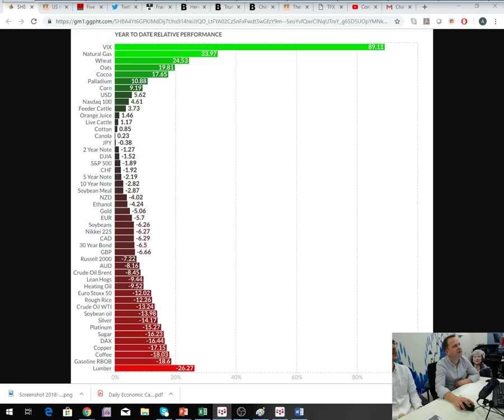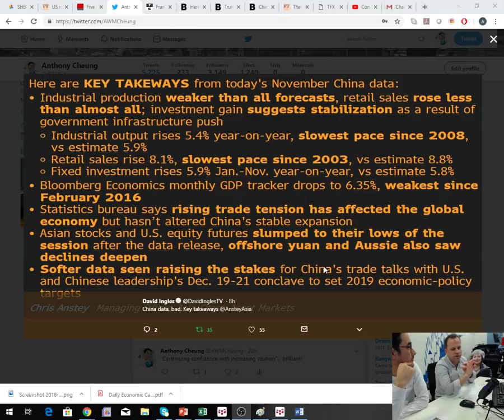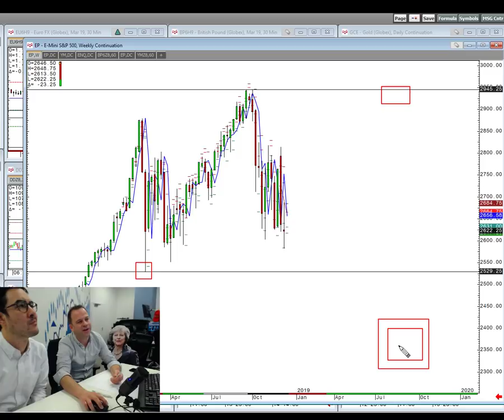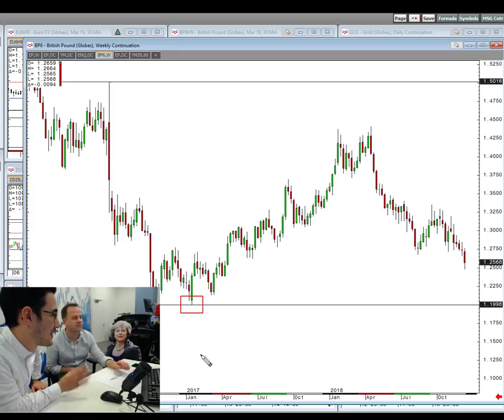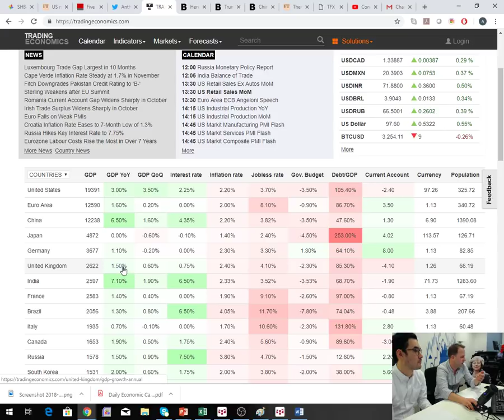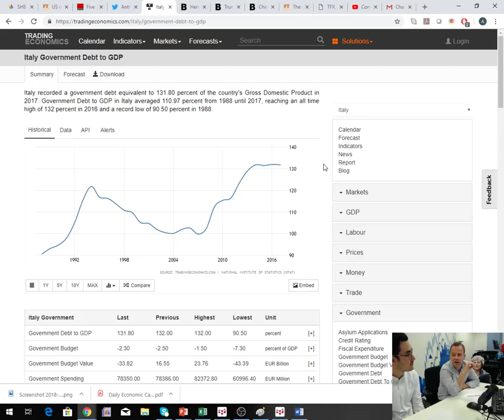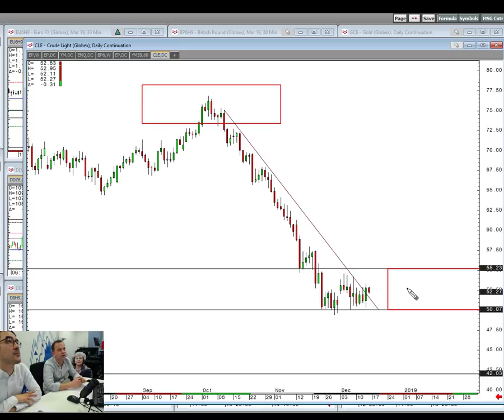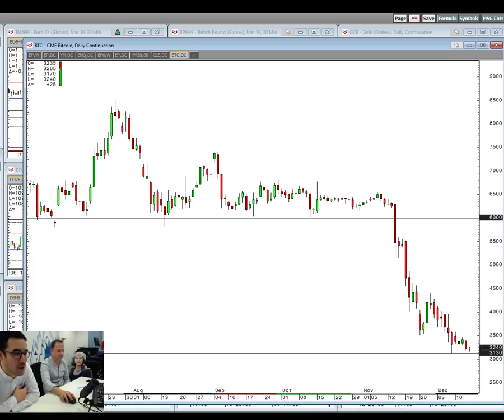Amplify -2019 Market Outlook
Head of Trading Piers Curran joins Anthony Cheung for a conversation on the main risk events for financial markets 2019.

Topics covered include:

- Trump & trade wars
- FOMC monetary policy
- Views on the direction for the US equity market
- Is Europe an under-rated risk for next year?
- What next for oil and the future of OPEC
- What the reaction in GBP could be under different Brexit scenarios